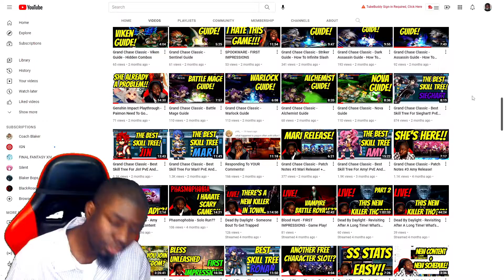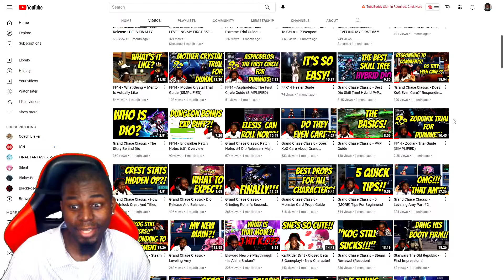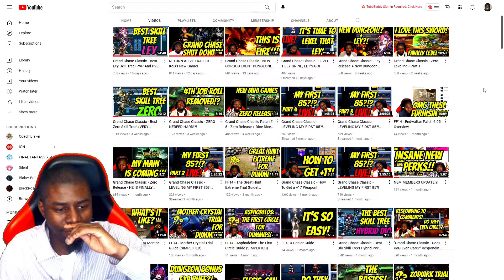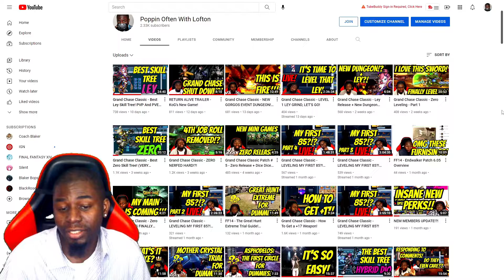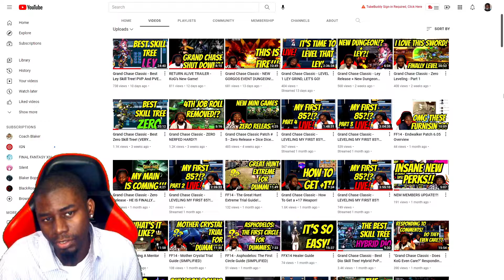NEW STREAM SCHEDULE!?!?!!